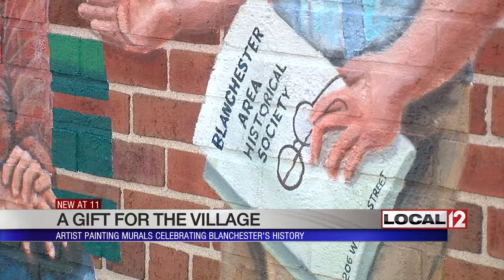A gift for the village: Artist painting murals celebrating Blanchester's history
BLANCHESTER, Ohio (WKRC) - The weather is good for Ronald Keith. It's peaceful evening to work on his latest mural called, "The Way It Was".

Keith has been painting all of his life. It's his passion and it's also his trade. What he's working on now, though, is a gift to his hometown of Blanchester.

"I know everybody. It's just a country town. It's just a home country town and that's what I like about it," said Keith.

The artist has worked in other cities and towns, but creating a highly visible piece in Blanchester is important to him. Keith takes old photos and makes a collage out of them. Then he creates a drawing and translates that drawing into a large-scale mural on Blanchester's walls.

Keith has one piece on the corner of Main and Broadway dedicated to veterans. The mural is of three vets sitting on a park bench and talking to the town's local historian. It's entitled, "Chewing the Fat." He also has another piece of the trolley line that used to come through town years ago.

As people drive by, they admire Keith's work. The three murals are lasting gifts from Keith to the people who live here. Keith is hoping to preserve history using his talents.

"Well, it's a God-given talent and I just want to be able to share it with the community and I am hoping that this will bring smiles to each and everyone that passes by," said Keith.

Keith hopes to have his latest mural finished sometime next month. He plans to do a few more on the village's public buildings.